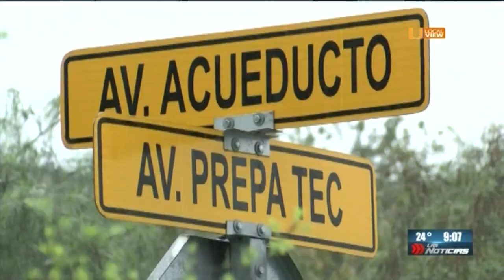La Fiscalía de Nuevo León investiga la muerte de un alumno de la Prepa Tec Valle Alto